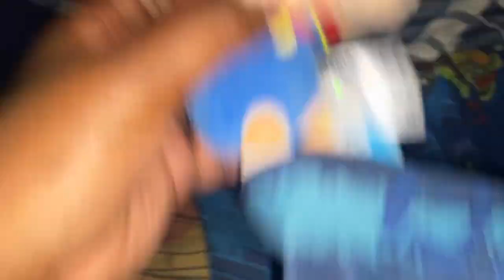Nice For What?